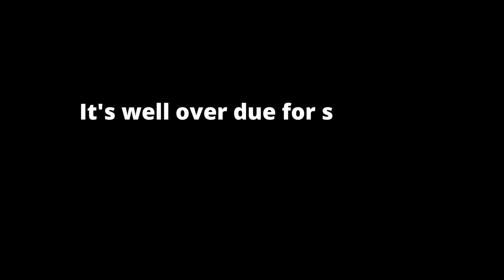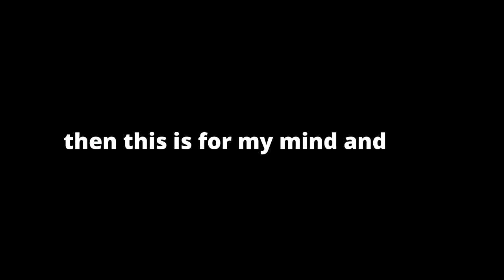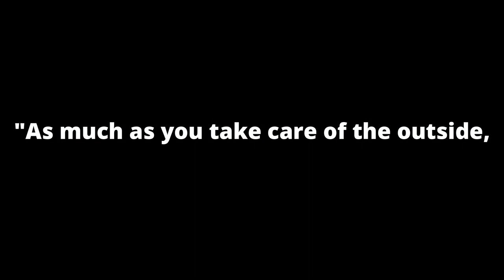Down for Maintenance | Self-Care | Computer Maintenance, Hair Care, Meditating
I talk about some of the self-care routines that rejuvenate me.